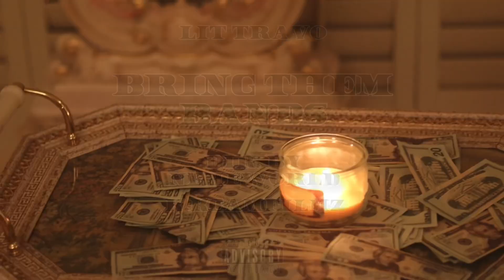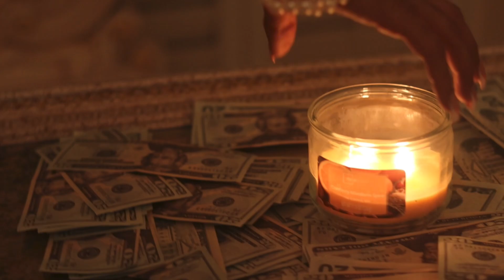Bring them Bandz - Lit Travo (Music Video)